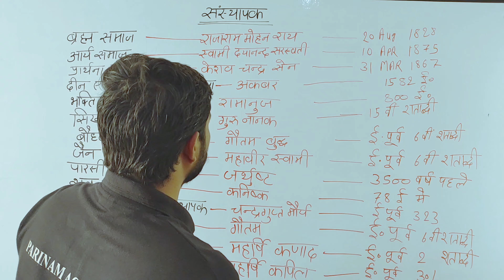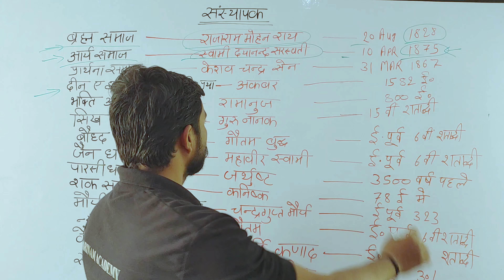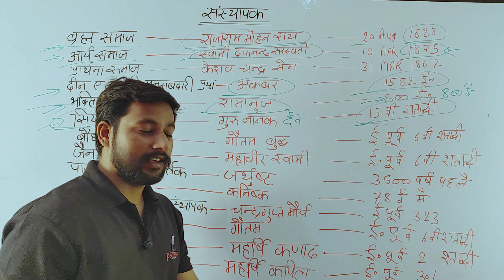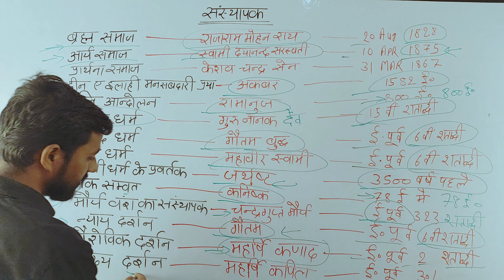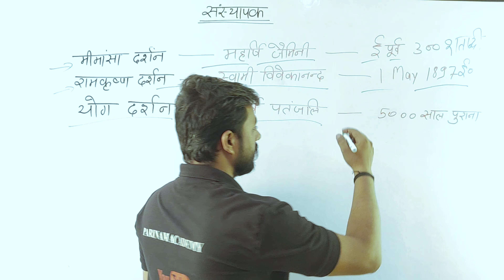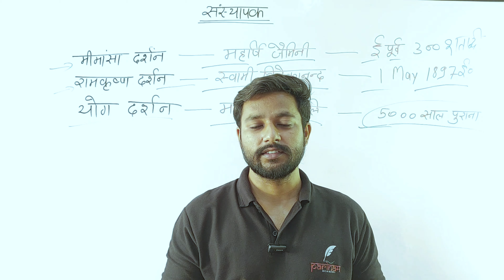प्रमुख संस्थापक | TO THE POINT | BY YUVRAJ SIR | SSC,CGL,MTS,VDO,UPP,UPSI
HARSH SIR
GAURAV SIR
ROHAN SIR
ANIL SIR
DEEPAK SIR
YUVRAJ SIR
SUYASH SIR
ANU  MA'AM
PRITEE MA'AM
SHIVAM SIR

✦ Join OUR Telegram CHANNELS👇 :-
☞ PARINAM ACADEMY  -